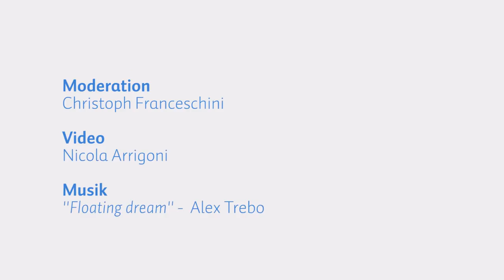20 minutes #6: Achammer vs. Köllensperger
20 Minutes – das Wahlkampfduell von salto.bz:
SVP-Obmann Philipp Achammer und Herausforderer Paul Köllensperger im Streitgespräch über Zerzer, Regierungsbeteiligung und die Frage, warum Politiker Homestorys machen.
Moderiert von Christoph Franceschini